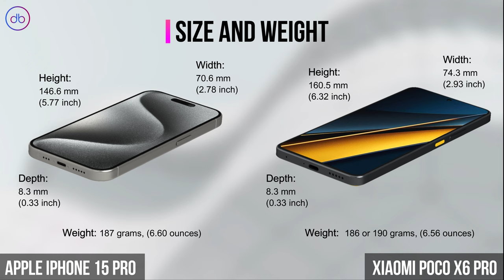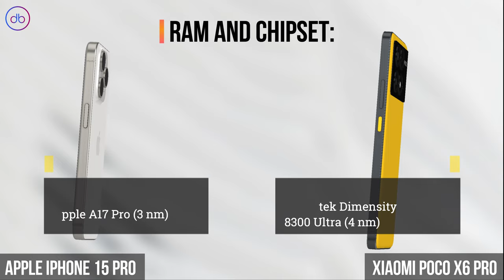What's the Main Specs Difference between iPhone 15 Pro vs Poco X6 Pro?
APPLE IPHONE 15 PRO vs XIAOMI POCO X6 PRO - 3D FULL SPECS COMPARISON

Compare,Decide,Enjoy!